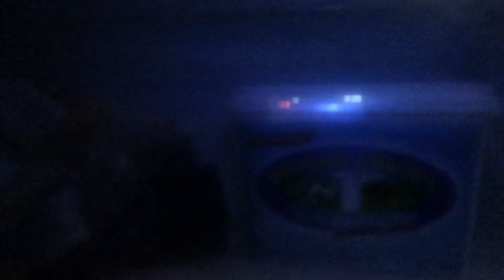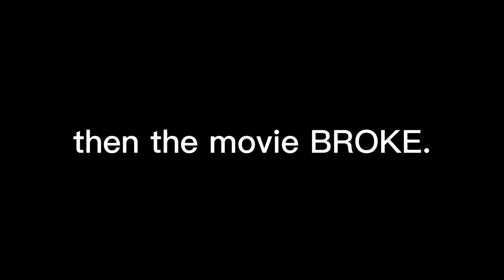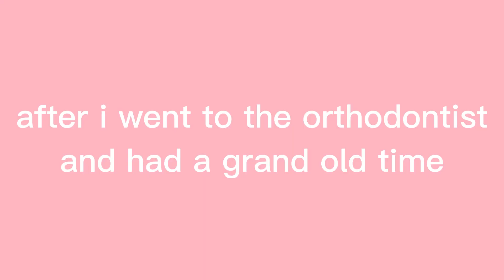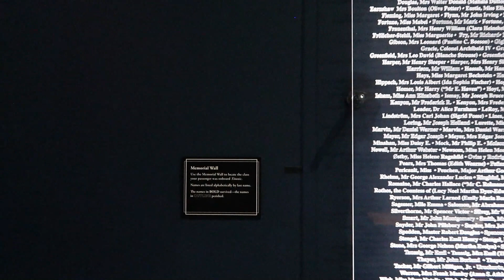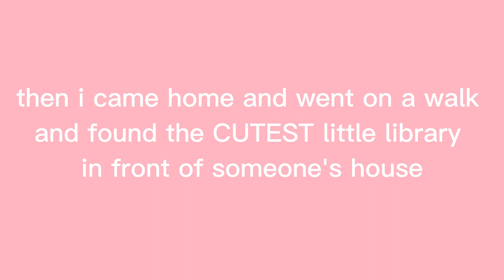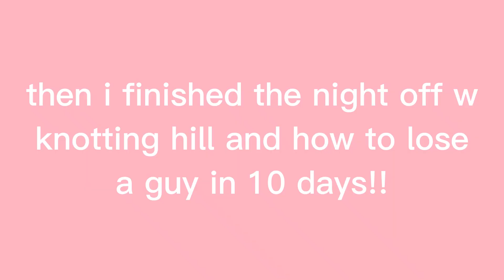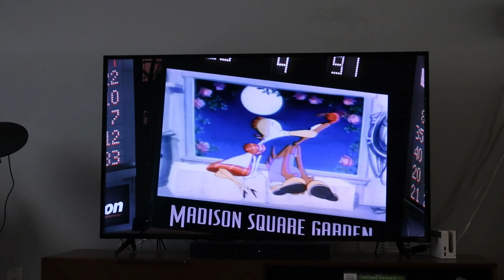WEEKEND IN MY LIFE: planning, museums, & more 💝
i saw the titanic. it was an EXPERIENCE!!! get excited for the content this summer ;) i hope you enjoy!

@peytonfwright on everything :)

🫶 faq:
 age - 15 (sophomore in high school)
live - florida

🫂 last video:
 THRIFT WITH ME + TRY ON HAUL *trendy*

💝 timestamps:
0:00-0:18 intro
0:19-1:22 movies
1:23-2:20 review
2:21-4:33 titanic museum
4:34 planning

sub count: 469 HI?!  ily.

ps: i have NO idea why the music is soo loud at the end it's bothering me sm i'm sorry!

love, peyton :)